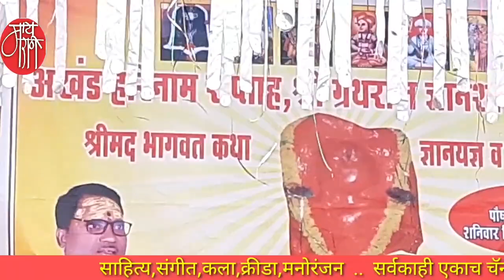pravachan,हरी महाराज,hari maharaj,keertan,kirtan,किर्तन, कीर्तन, व्याख्यान,भजन,devotional speech,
भागवताचार्य ह.भ.प. हरी महाराज  ..  लातूरच्या चाकूर तालुक्यातील अजनसोंडा येथील रहिवासी असलेले महाराज कीर्तनकार आणि भागवताचार्य म्हणून ख्यातकीर्त आहेत.सहजसुलभ भाषा आणि ओघवती शैली यामुळे महाराज भाविकांना चार-चार तास खिळवून ठेवतात.
लातूरच्या चाकूर तालुक्यातील झरी(खु) येथील भागवत ज्ञानयज्ञ कथा सोहळ्यातील समारोपाच्या दिवशी महाराजांनी आपल्या प्रवचनातून ज्ञानामृत तर पाजलेच ,शिवाय श्रीकृष्ण-सुदामा भेटीचे वर्णनही फार सुंदर केले.
एकदा ऐकाच!

'माय मराठी '.
मायबोलीचं महाचॅनल. !!

mai Marathi...
the biggest channel of the mothertoung.
-rajesaheb kadam